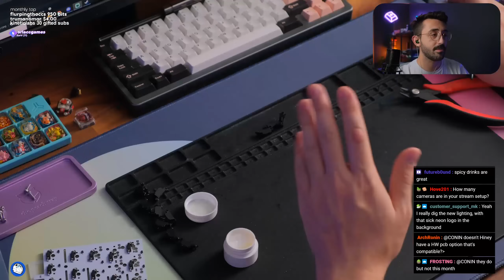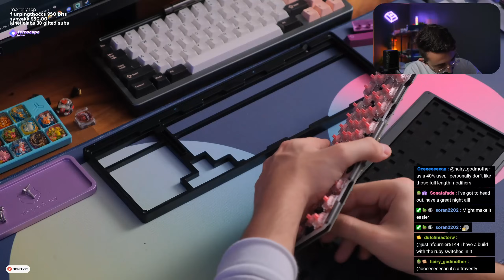Extreme75 Prototype w/ KTT Strawberry Switches Sound Test + Build Vod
This is the Extreme75 (Hi Finger 75)

Case: Extreme75
Switches: KTT Strawberry Switches
Keycaps: GMK Black Lotus

If you're wondering what gear I use on stream (cameras and build equipment) check out my kit